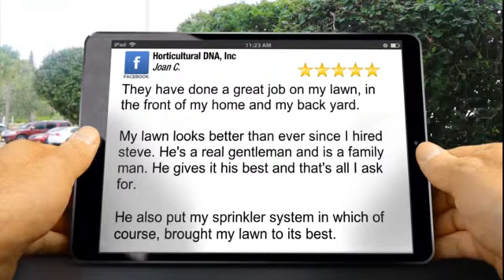Cape Cod landscaping company reviews Barnstable Yarmouth Hyannis Dennis MA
Horticultural DNA, Inc
92 Rosary Ln Ste 18
Hyannis, MA 02601

We offer a broad spectrum of year-round services to residential and commercial clients throughout Cape Cod. H~DNA Inc. is a proficient, reliable landscape contractor with high integrity and honorable service. We take pride in our accurate horticultural knowledge and strive to build a relationship with all of our clients.